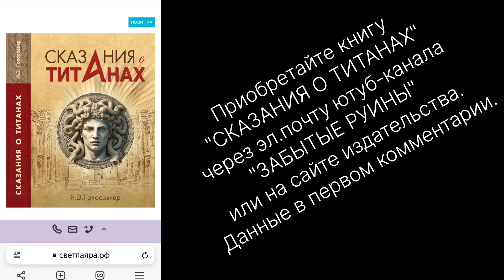Индиана Джонс и древние камни в глуши Камбоджи: повезло найти ТАКОЕ‼️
Друзья, поддержите исследования, экспедиция в Камбоджу очень дорогая ‼️ Тинькофф 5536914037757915

📚ЗАКАЗ КНИГИ "Сказание о Титанах + Логика античного мифа" Я.Э.Голосовкера на сайте издательства ВАРИАНТ: